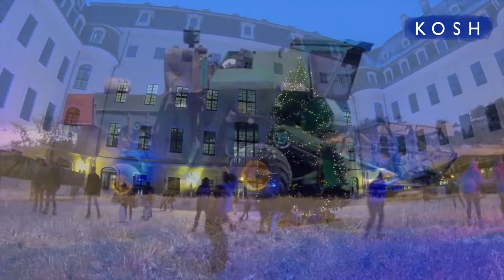Pongal: जानिए क्यों और कैसे मनाया जाता है पोंगल का त्यौहार | Jeevan Kosh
Find out reason behind celebrating Pongal and how this traditional festival celebrated in South India.
जानिए क्यों और कैसे मनाया जाता है पोंगल का त्यौहार |